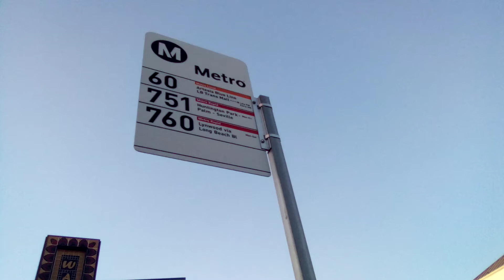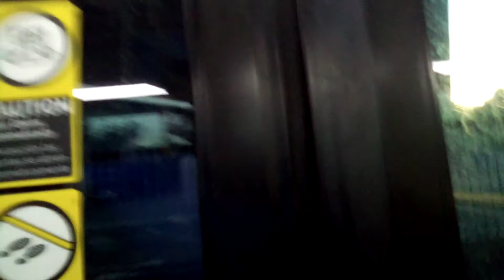Last Ride LA Metro Route 760 Pacific & Florence to Long Beach Green Line Station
Bus Vehicle 2014/16 New Flyer xn40
Bus Fleet #6017
Bus Division 01
Bus Type Rapid
Bus Heading Long Beach Blvd Green Line Station Layover